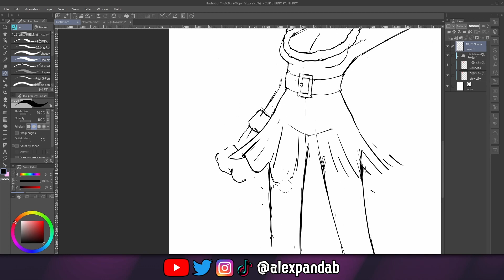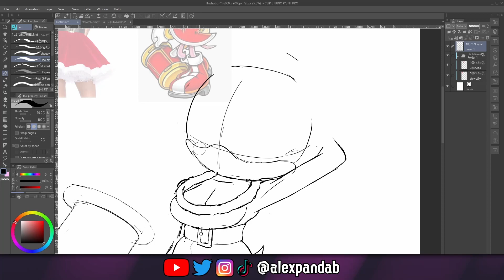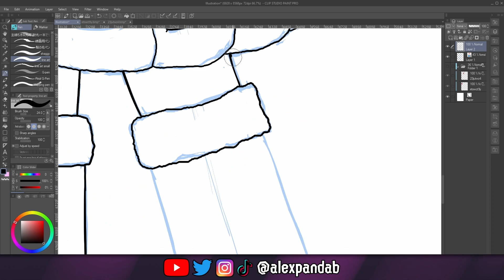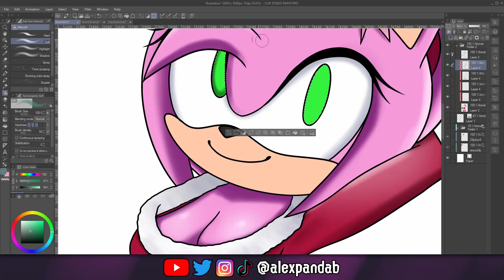Christmas Amy - Speedpaint